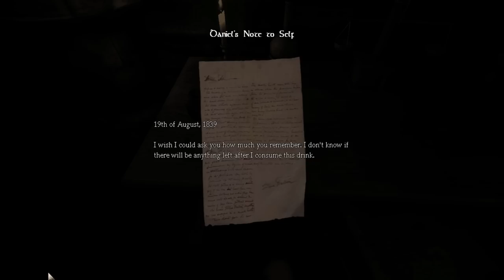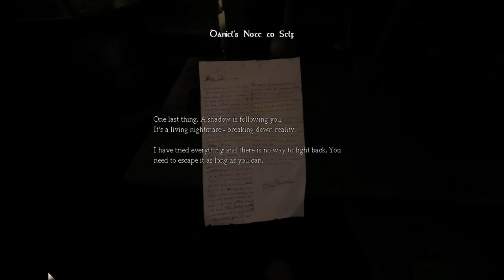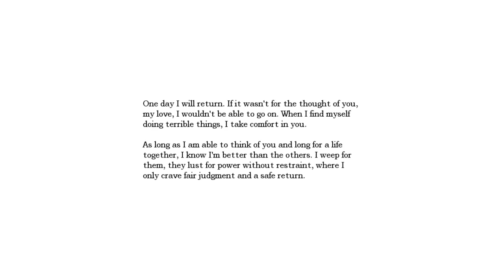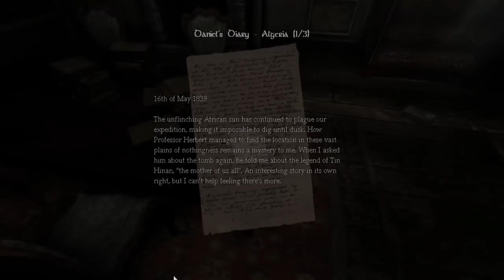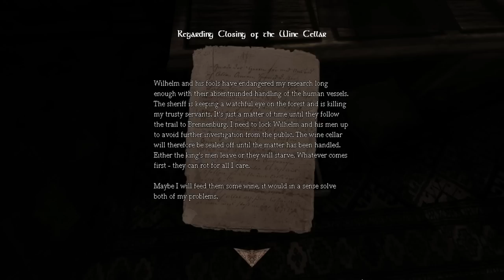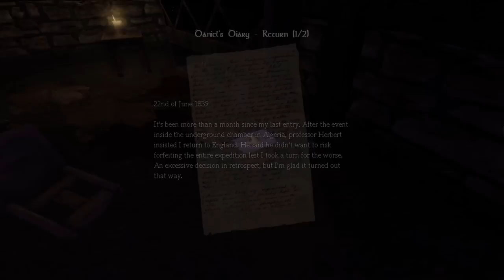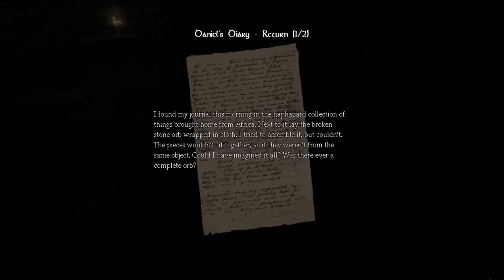Amnesia: The Dark Descent - Part One - With Commentary